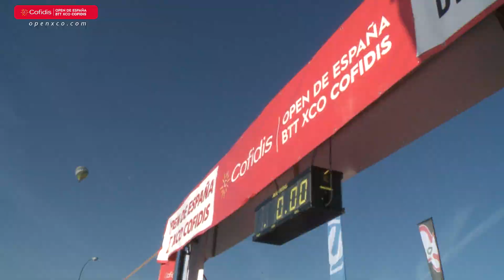Resumen, OPEN BTT XCO COFIDIS 2017 2º Prueba G.P Ciudad de Valladolid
Os dejamos el vídeo resumen de la segunda prueba del OPEN BTT XCO COFIDIS 2017, Esperamos que os guste. Sigue toda la información en la web y en el hashtag